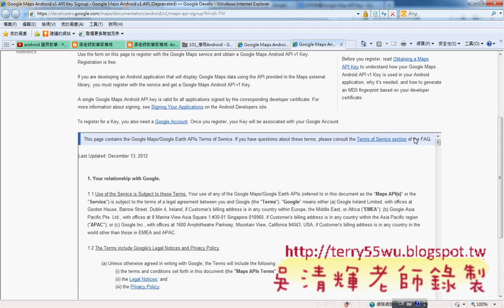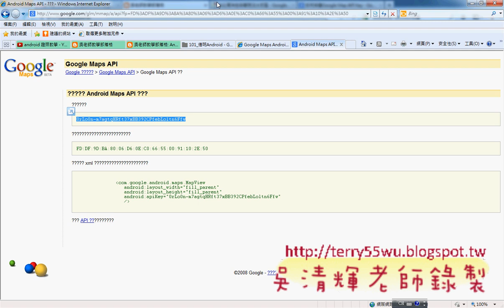04_產生的API金鑰(海洋技術學院APP研習 吳老師